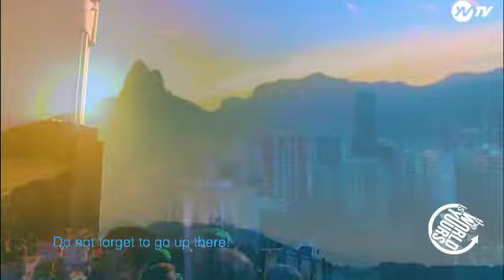WELCOME TO RIO DE JANEIRO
SALUT !De retour sur THE WORLD IS YOURS pour un voyage sous les tropiques ! Bem-Vindo na Rio de Janeiro ! Viens t'en mettre plein les yeux et te balader avec moi pour découvrir cette ville mythique ! Fasten your seat bell, we will shortly take off! Youhou !